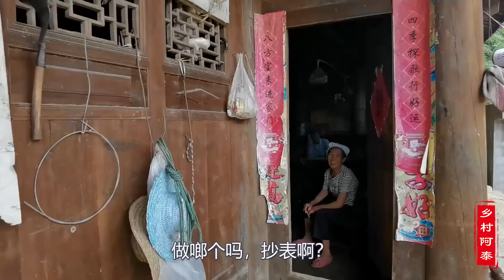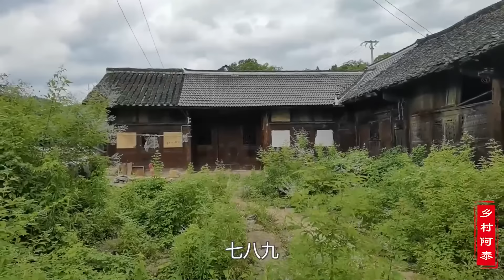贵州大山发现一对夫妻石，还带着小孩，背后的故事凄美动人【乡村阿泰】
本频道拍摄的所有视频都符合平台的使用政策，没有任何违规行为。 0:00  贵州深山有两座怪石，被当地人称为夫妻石，旁边还有一座小石，传说是夫妻俩的孩子？
3:44  贵州大山发现一小村庄，剩下几位留守老人，一些百年古宅都荒废了